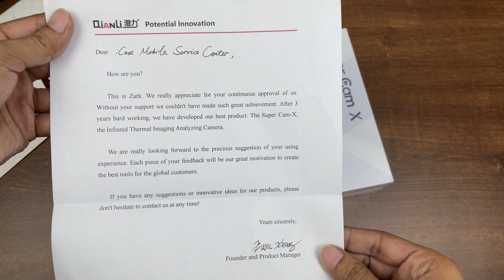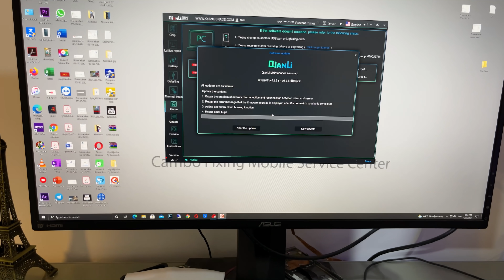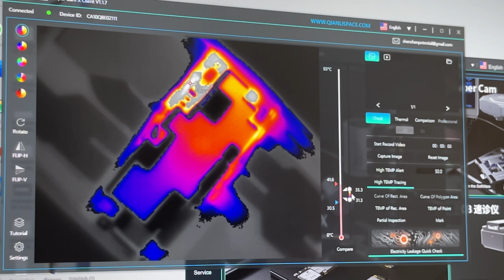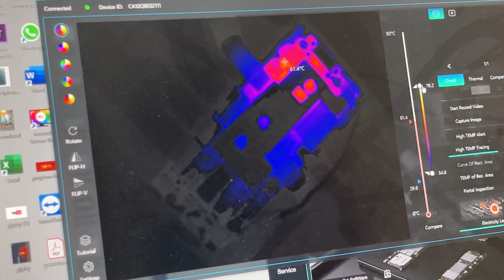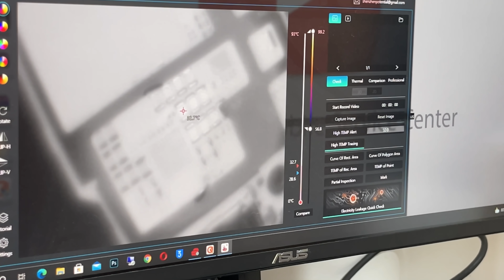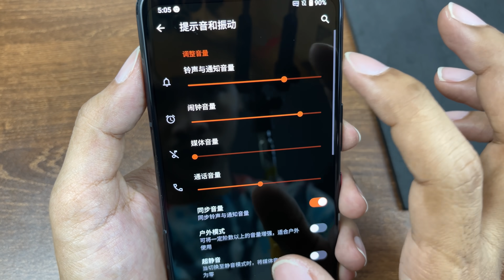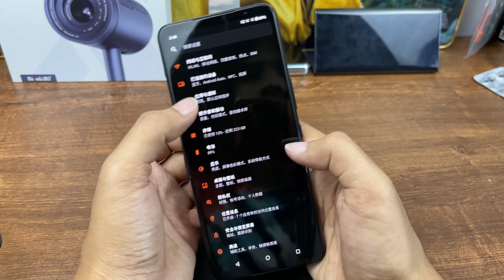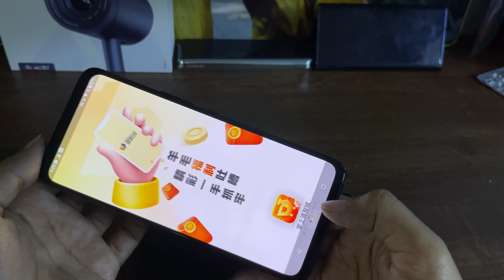ASUS ROG Phone 5 Dead fix with Super Cam X...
Today, I am a product for repairing phones that have problems with shutting down, turning on or out of power.so let watch VDO.